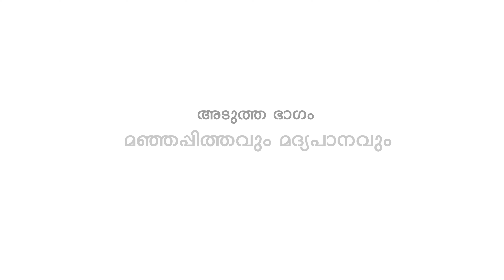രോഗനിർണയം പ്രധാനം | Part3 | Hepatitis Vaccine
2008 മുതൽ ലോക ഹെപ്പറ്റൈറ്റിസ് അലയൻസ് എന്ന സംഘടനയുടെ ആഭിമുഖ്യത്തിൽ ഹെപ്പറ്റൈറ്റിസ് ദിനം ലോകമെമ്പാടും ആചരിക്കപ്പെടുന്നുണ്ട്.
2030 ആകുമ്പോഴേക്കും ഹെപ്പറ്റൈറ്റിസ് ബിയെ ഭൂമുഖത്തുനിന്ന് തുടച്ചുനീക്കുക എന്നതാണ് ലക്ഷ്യം.
അതിനായി കൂടുതൽ ടെസ്റ്റുകൾ നടത്തി അസുഖം നേരത്തെ കണ്ടുപിടിക്കാനും കൂടുതൽ ഫലപ്രദമായ ചികിത്സ ഉറപ്പിക്കാനും ശ്രമിക്കുക